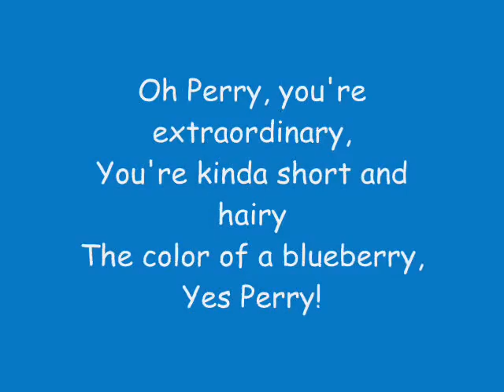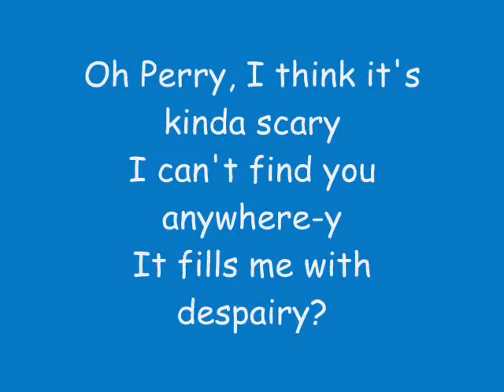Phineas And Ferb - Come Home Perry Lyrics (homemade extended + HQ)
Song: Come Home Perry
By: Phineas Flynn, (Vincent Martella) Ferb Fletcher (Thomas Sangster) and Candace Flynn (Ashley Tisdale)
Episode: Oh, There You Are Perry